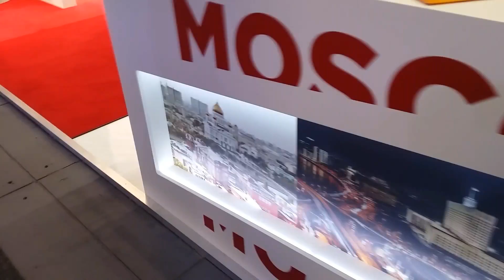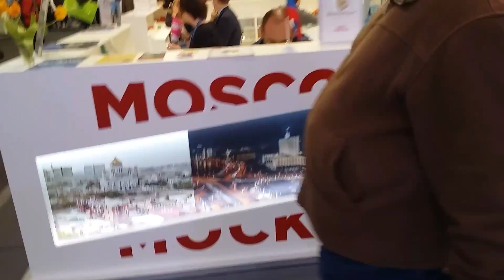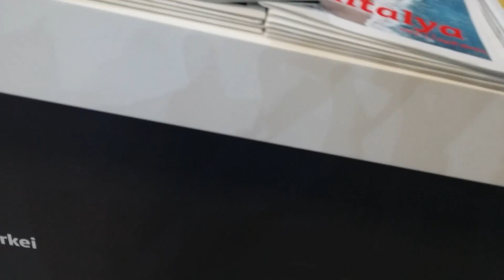Auf der reisse messe(1)